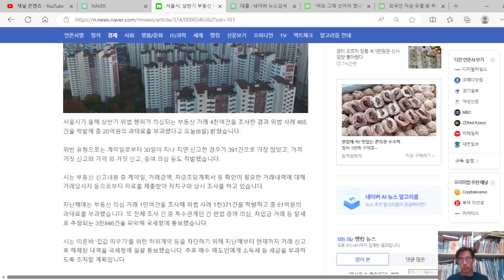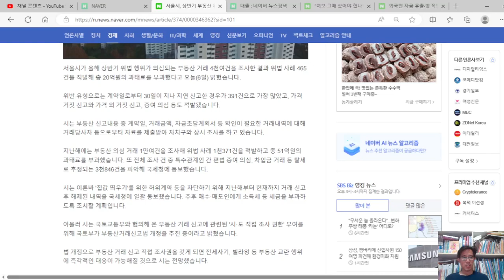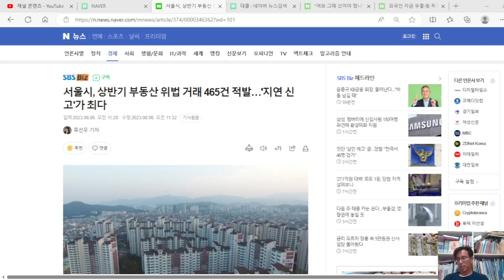서울시, 상반기 부동산 위법 거래 465건 적발, 도대체 그 동안 무슨 일이 있었던 건가?